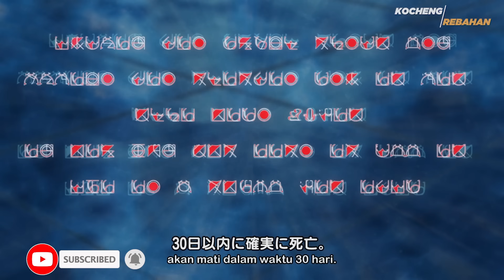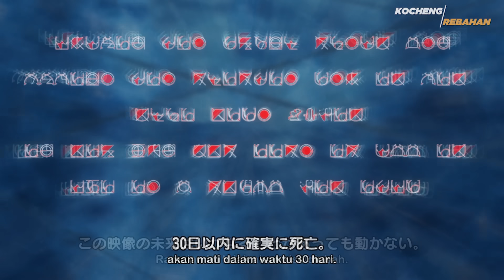Saat Murid Overpower Dipanggil Ke Dunia Lain Untuk Jadi Pahlawan Dunia - Alur Cerita Anime Dog Days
Alur Cerita Anime Dog Days

Anime Dog Days ini bercerita tentang petualangan siswa sekolah yang bernama Shinku di dunia lain, Shinku adalah seorang siswa yang ceria dan sangat jenius dalam olahraga. Suatu hari ia di summon ke dunia bernama flonyard oleh seorang ratu yg bernama Millhiore. Dia meminta Shinku utk menjadi pahlawan yang membantu negaranya memenangi perang. Lalu bagaimana serunya petualangan shinku di dunia flonyard tersebut ?

Judul Anime : Dog Days
Total Episode : 13 Episodes
Genre Anime : Action, Adventure, Fantasy
Studio Anime : Seven Arcs
Tanggal Rilis :  Spring April 2 , 2018